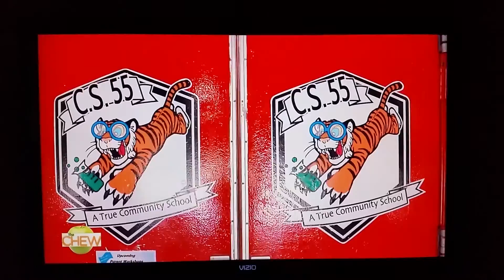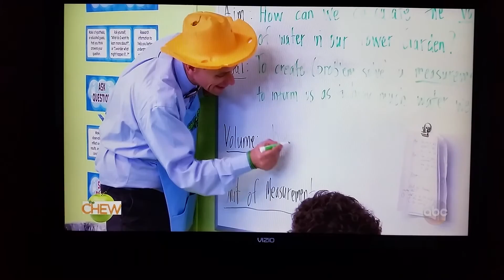The Green Bronx Machine Juice Plus Tower Gardens on The Chew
To learn more about tower garden school growing programs go